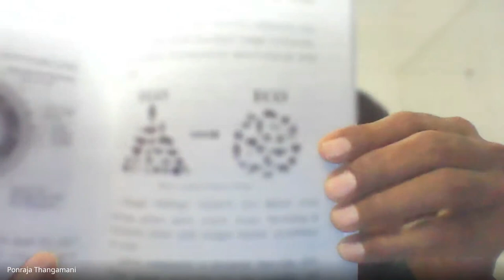நூல் வாசிப்பு முற்றம் – 159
நூல் கருத்துரை : எழுத்தாளர் திரு பொன்ராஜ் தங்கமணி B.E.,
நிறுவனர், கிரீன் டிரெண்ட்ஸ், ஆஸ்திரேலியா,
மக்கள் தொடர்பாளர், நம்மால் முடியும் சூழலியல் அமைப்பு

நூல் : அது என்ன காலநிலை மாற்றம் - பொன்ராஜ் தங்கமணி

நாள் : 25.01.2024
அய்ய நாடார் ஜானகி அம்மாள் கல்லூரி,
சிவகாசி
INTERNATIONAL LEVEL BOOK READING PROGRAMME
ANJAC